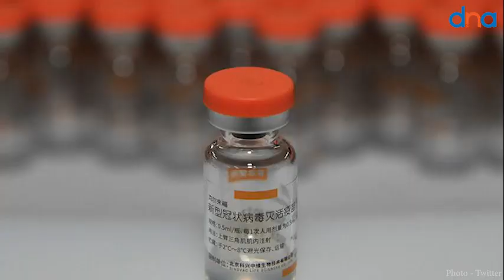အသိရခက်နေတဲ့ တရုတ်နိုင်ငံက ကပ်ရောဂါ အခြေအနေဆိုးများ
အခုသီတင်းပတ်မှာ ကမ္ဘာ့ကျန်းမာရေး အဖွဲ့ကြီး (WHO)ရဲ့ အရာရှိတွေဟာ တရုတ် ကျန်းမာရေး အာဏာပိုင်တွေနဲ့ တွေ့ဆုံခဲ့တဲ့နောက် ပြည်တွင်းက ကပ်ရောဂါ ကူးစက်မှု အခြေအနေတွေနဲ့ ပတ်သက်လို့ အချက်အလက် အမှန်တွေကို ပွင့်လင်းမြင်သာမှုရှိရှိ ထုတ်ပြန်ပေးဖို့ တောင်းဆိုခဲ့ပါတယ်။
တစ်နည်းအားဖြင့် တရုတ်ဟာ တကျော့ပြန် ကိုဗစ်ကူးစက်မှုတွေနဲ့ ပတ်သက်လို့ အချက်အလက်မှန်တွေကို ထိမ်ချန်ထားတယ်ဆိုတဲ့ အဓိပ္ပါယ်မျိုး WHOက သွယ်ဝိုက် စွပ်စွဲလိုက်ခြင်း ဖြစ်ပါတယ်။ ဆင်ဆာ တည်းဖြတ်မှုတွေ အရမ်း တင်းကျပ်ထားတဲ့ ကြားကနေ ပြီးခဲ့တဲ့ ရက်ပိုင်းတွေအတွင်း တရုတ်က ထွက်ပေါ်လာတဲ့ မှတ်တမ်း ဗီဒီယိုတွေအရ ပြည်တွင်း ကူးစက်မှုတွေ အရမ်း ဆိုးရွားနေတယ်ဆိုတဲ့ အချက်က ဖုံးမနိုင် ဖိမရ ထွက်ပေါ်လာပါတယ်။ ကူးစက်ရောဂါကု ဆေးရုံတွေရဲ့ အထူးကြပ်မတ်ဆောင် ICU အခန်းတွေမှာ လူတွေ ပြည့်နေပြီး သင်္ချိုင်းတွေနဲ့ နာရေး ဝန်ဆောင်မှု စင်တာတွေမှာလည်း လက်မလည်နိုင်လောက်အောင် အလုပ်ရှုပ်လာကြပါတယ်။
 ဒီအတောအတွင်း တရုတ် အစိုးရဟာ ပြည်တွင်း ကူးစက်မှုတွေနဲ့ အသေအပျောက်စာရင်း ပုံမှန် ထုတ်ပြန်မှုကို ဆိုင်းငံ့ထားလိုက်တယ်။ တရုတ်မှာ စီးပွားရေး၊ လူမှုရေး ထိခိုက်မှုတွေကြောင့် အစိုးရရဲ့ တင်းကျပ်တဲ့ ကိုဗစ် ထိန်းချုပ်ရေး စည်းမျဉ်းတွေကို ပြည်သူတွေက အာခံ ဆန္ဒပြလာတဲ့နောက်ပိုင်း ဖြေလျှော့မှုတွေ အဆောတလျင် သတ်မှတ်ပေးလိုက်ရပါတယ်။ ဒါပေမဲ့ အဲဒီအချိန်ဟာ တရုတ်မှာ Omicronမျိုးကွဲ ကိုရိုနာဗိုင်းရပ်စ် ကူးစက်မှုတွေကြောင့် ကိုဗစ်ရောဂါ တကျော့ပြန်လာတဲ့ အချိန်နဲ့ တိုက်ဆိုင်နေပါတယ်။
 ကိုဗစ်ဟာ တရုတ်နိုင်ငံမှာ အစပြုခဲ့တဲ့နောက် ကွဲပြားတဲ့ ခြိမ်းခြောက်မှု ပုံသဏ္ဍန်မျိုးနဲ့ နောက်တစ်ကြိမ် ပြန်ရောက်လာခဲ့ပါတယ်။ ဒီတစ်ကြိမ်မှာတော့ တရုတ် အာဏာပိုင်တွေ အနေနဲ့ ထိရောက်တဲ့ တားဆီးမှု စံနှုန်းတွေနဲ့ ကိုင်တွယ်ဖို့ ခက်ခဲသွားပါပြီ။ တရုတ် အစိုးရဟာ နိုင်ငံလူဦးရေရဲ့ ရာခိုင်နှုန်း အများစုကို လွှမ်းခြုံပြီး ကာကွယ်ဆေး ထိုးပေးထားကြောင်း ဂုဏ်ယူစွာ ကြွေးကြော်လေ့ ရှိပေမယ့် နိုင်ငံတကာ ကျန်းမာရေး ပညာရှင်တွေကတော့ တရုတ်ရဲ့ ပြည်တွင်းစစ် ကာကွယ်ဆေးတွေဟာ Omicron မျိုးကွဲသစ် ကိုရိုနာ ဗိုင်းရပ်စ်ကို မကာကွယ်နိုင်ဘူးလို့ ထောက်ပြထားပါတယ်။ ဒါကြောင့် လက်ရှိ အခြေအနေမှာ တရုတ် တစ်နိုင်ငံလုံးဟာ Omicronရဲ့ ရက်ရက်စက် မွှေနှောက်မှုကို အတားအဆီး အခုအခံမရှိ ရင်ဆိုင် ကြုံတွေ့နေရတာ ဖြစ်ပါတယ်။
 ဒါပေမဲ့ အံ့ဩဖို့ ကောင်းတာ တစ်ခုက ဒီလို အခြေအနေဆိုးတွေကို တွေ့မြင်နေရတဲ့တိုင် တရုတ် အစိုးရက ကိုဗစ်ကြောင့် သေဆုံးသူတွေ အများအပြား ရှိလာတယ်ဆိုတဲ့ အချက်ကို အသိအမှတ်ပြုဖို့ ခေါင်းမာနေခြင်းပါပဲ။ ဥပမာ ဒီဇင်ဘာ ၂၈ ရက်က ထုတ်ပြန်ချက်မှာ ကိုဗစ်ကြောင့် ၁ ဦး သေဆုံးတယ်လို့ ဖော်ပြထားပြီး အဲဒီမတိုင်ခင် တစ်ရက်မှာ ၃ ဦးသေတယ်လို့ ပြောပါတယ်။ တရုတ် ကျန်းမာရေး ကော်မရှင်ကတော့ သူတို့ဟာ ဆေးစစ်ရလဒ် Positive ဖြစ်တဲ့အပြင် အသက်ရှူ လမ်းကြောင်းဆိုင်ရာ ရောဂါ လက္ခဏာတွေ ပြသပြီး သေဆုံးသူတွေကိုသာ ကိုဗစ်ကြောင့် သေဆုံးတယ်လို့ သတ်မှတ်ကြောင်း ပြောပါတယ်။

တရုတ်ရဲ့ ကိုဗစ် အသေအပျောက်စာရင်း ကြေညာမှုတွေဟာ ဘယ်တုန်းကမှ ယုံကြည်စိတ်ချရတဲ့ အခြေအနေမျိုး မဖြစ်ခဲ့ပါဘူး။ အမေရိကန်မှာ လူပေါင်း တစ်သန်းကျော် ကပ်ရောဂါကြောင့် အသက်ဆုံးရှုံးခဲ့ပေမယ့် တရုတ်မှာတော့ ၂၀၁၉ ကနေ အခုအချိန်ထိ ၅၂၀၀ ကျော်လို့သာ ထုတ်ပြန်ထားပါသေးတယ်။ လက်တွေ့ ဖြစ်ပေါ်နေတဲ့ အခြေအနေတွေနဲ့ အဲဒီ ကိန်းဂဏန်းတွေက အဆီအငေါ် လုံးဝ မတည့်သလိုပါပဲ။ ဒါကြောင့်လည်း WHOက ကိုဗစ်ကြောင့် ဆေးရုံတက်ရတဲ့ လူနာတွေ၊ ICU ရောက်သွားတဲ့ လူနာတွေ၊ သေဆုံးမှုတွေကို ပိုပြီး တိတိကျကျ စာရင်းရချင်တယ်လို့ တောင်းဆိုထားတာ ဖြစ်ပါတယ်။

ဒီနေရာမှာ သတိထားသင့်တဲ့ အချက်တစ်ခုက တရုတ်ပြည်တွင်းမှာ ကြုံနေရတဲ့ ကိစ္စတွေကြောင့် တခြားနိုင်ငံတွေက ကြီးကြီးမားမား စိုးရိမ်စရာ မရှိဘူးလို့ ပေါ့ပေါ့ဆဆ သတ်မှတ်လို့ မရဘူး ဆိုတာပါ။ ကိုဗစ်ဟာ ကူးစက်နှုန်း အရမ်းမြန်တဲ့ ကပ်ရောဂါ ဖြစ်တဲ့အပြင် Omicron မျိုးကွဲတွေရဲ့ စဉ်ဆက်မပြတ် မျိုးဗီဇ ပြောင်းလဲမှုဟာ ကာကွယ်ဆေးတွေရဲ့ အာနိသင်ကို ချေဖျက်နိုင်စွမ်း ပိုများလာပါတယ်။ တရုတ်မှာ ကြုံနေရတဲ့ Omicron ကူးစက်မှုတွေကနေတဆင့် တခြား ကမ္ဘာ့နိုင်ငံတွေဆီ ပျံ့နှံ့လာပြီး နောက်ထပ် ကိုဗစ်ကပ်ဘေးတစ်ခု ခေါင်းထောင်မလာဘူးလို့ မပြောနိုင်ပါဘူး။ ဒါကြောင့်လည်း အမေရိကန်၊ စပိန်၊ ပြင်သစ်၊ တောင်ကိုရီးယား၊ အိန္ဒိယ၊ အီတလီ၊ ဂျပန်နဲ့ ထိုင်​ဝမ်တို့ဟာ တရုတ်ကနေ ဆိုက်ရောက်လာတဲ့ ခရီးသည်တွေကို မဖြစ်မနေ ဆေးစစ်ရမယ်ဆိုတဲ့ ကန့်သတ်ချက်တွေ ပြန်လည် ပြဋ္ဌာန်းလာကြပါတယ်။

WHOကတော့ တရုတ်ဆီက ပြည်တွင်း ကူးစက်မှုဆိုင်ရာ အချက်အလက်တွေကို တောင်းဆိုထားတာဟာ ကပ်ရောဂါနဲ့ ပတ်သက်လို့ သိပ္ပံနည်းကျ လေ့လာ သုတေသနပြုမှုတွေ ပိုမို ပြည့်စုံစေချင်တာကြောင့်လို့ ပြောပါတယ်။ အထူးသဖြင့် အသက် ၆၀ အထက် အရွယ်တွေမှာ ကိုဗစ် ကာကွယ်ဆေး ထိုးနှံထားမှုနဲ့ ကပ်ရောဂါ ကူးစက်နိုင်ခြေကြား ဆက်စပ်မှုတွေကို ဆန်းစစ် လေ့လာနိုင်ဖို့ အရမ်း အရေးကြီးတယ်လို့ WHOက မှတ်ချက် ပေးထားပါတယ်။

တရုတ်ဟာ ကမ္ဘာပေါ်မှာ ကိုဗစ် ထိန်းချုပ်ရေး အစီအမံတွေ အတင်းကျပ်ဆုံး နိုင်ငံတစ်ခုအဖြစ် ရပ်တည်ခဲ့ရာက ရုတ်တရက် အလွန်အကျွံ ဖြေလျှော့စေခဲ့တာ ဖြစ်ပါတယ်။ တရုတ် အစိုးရရဲ့ ဇီးရိုးကိုဗစ်လို့ ခေါ်ဝေါ်တဲ့ ထိန်းချုပ်ရေး မူဝါဒတွေဟာ အရမ်းတင်းကျပ်တဲ့အတွက် နာမည်ဆိုးနဲ့ ကျော်ကြားခဲ့ပါတယ်။ အခုတော့ တရုတ်မှာ Lockdown သတ်မှတ်ချက်တွေ၊ အတင်းအကျပ် Quarantine ဝင်ခိုင်းတာတွေ မရှိတော့ပါဘူး။ တစ်ချိန်တည်းမှာပဲ ကပ်ရောဂါ ကူးစက်နှုန်းက ဆက်တိုက် တိုးလာနေပြီး ၂၀၂၃ ခုနှစ်မှာ ရောဂါကြောင့် သေဆုံးသူ တစ်သန်းကျော်လာနိုင်တယ်လို့ ကမ္ဘာ့ကျန်းမာရေး ပညာရှင်တွေက သတိပေးနေကြပါတယ်။ ဒါပေမဲ့ တကယ်တမ်း ကူးစက်နှုန်းနဲ့ သေပျောက်မှုတွေကို အချက်အလက် မှန်မှန်ကန်ကန် ရရှိဖို့ကတော့ မလွယ်ပါဘူး။ လက်ရှိ တစ်နေ့ကို လူပေါင်း ၅၀၀၀ ကျော်လောက် ရောဂါကူးစက် ခံနေရတယ်လို့ တရုတ်က ပြောပေမယ့် ပျမ်းမျှ တစ်နေ့ လူ ၁ သန်းလောက်တောင် လူနာအသစ် တိုးချင် တိုးနေလိမ့်မယ်ဆိုတဲ့ ထင်ကြေးတွေ ရှိနေပါတယ်။